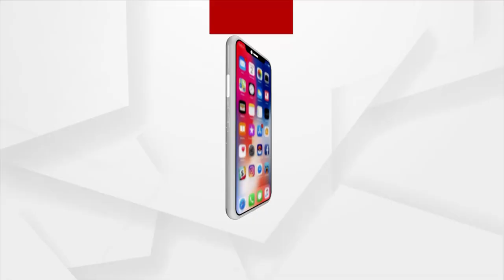ଭାରତୀୟ ଦଳକୁ ଉତ୍ସାହିତ କରିବା ପାଇଁ କଣ୍ଠଶିଳ୍ପୀ ରୋଜାଲିନଙ୍କ କଣ୍ଠରୁ ଗୀତ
ସୁପର ସଣ୍ଡେରେ ସୁପର ମୁକାବିଲା । ଟି୨୦ ବିଶ୍ୱକପରେ ଭାରତ-ପାକିସ୍ତାନ ହାଇଭୋଲଟେଜ୍ ଫାଇଟ୍ । ଭାରତୀୟ ଦଳକୁ ଉତ୍ସାହିତ କରିବା ପାଇଁ କଣ୍ଠଶିଳ୍ପୀ ରୋଜାଲିନଙ୍କ କଣ୍ଠରୁ ଗୀତ ।